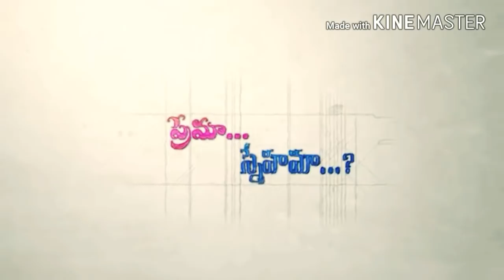Prema.... Snehama?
AshaReddy